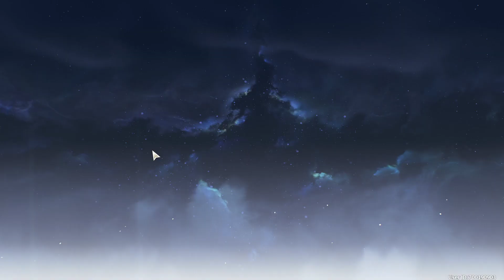Activate all marker on the map of Jinzhou Trophy Wuthering Waves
Activate all marker on the map of Jinzhou Trophy Wuthering Waves game video. Follow this Wuthering Waves activate all marker on the map of Jinzhou Trophy walkthrough guide.